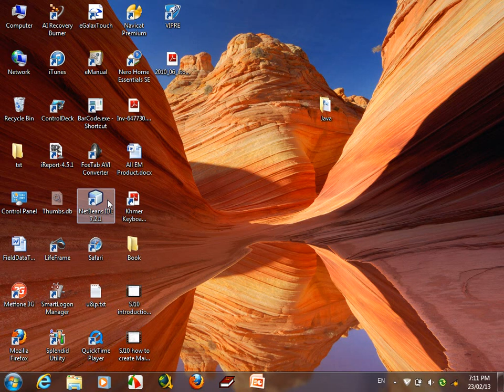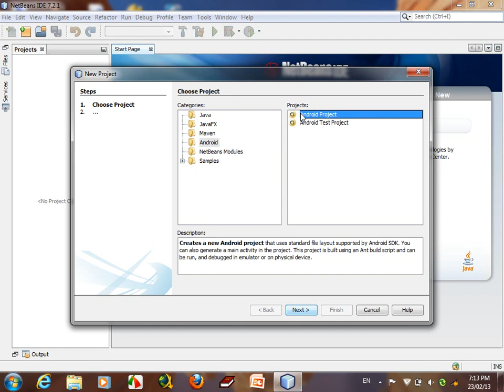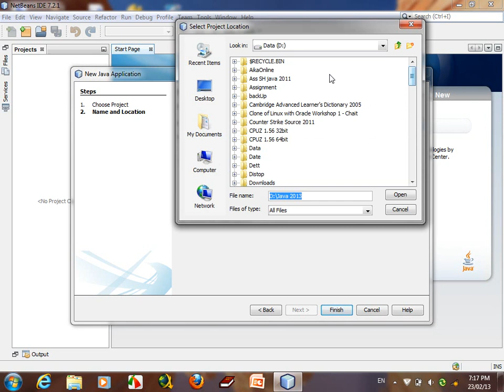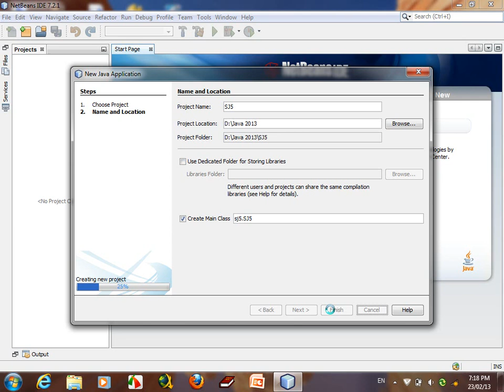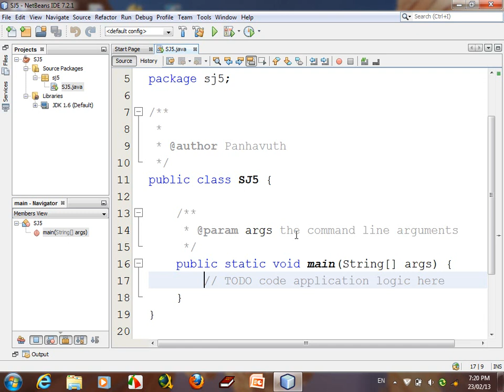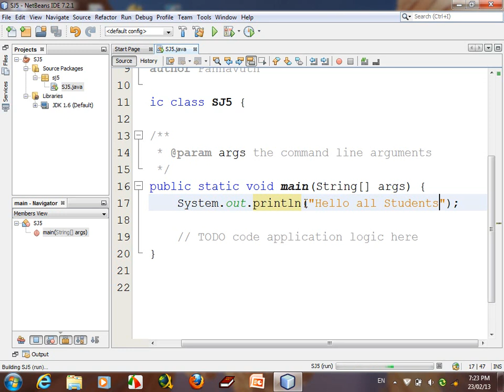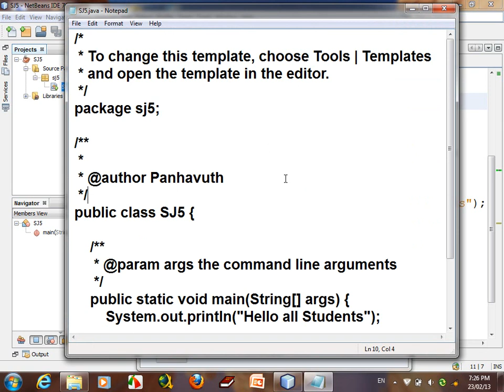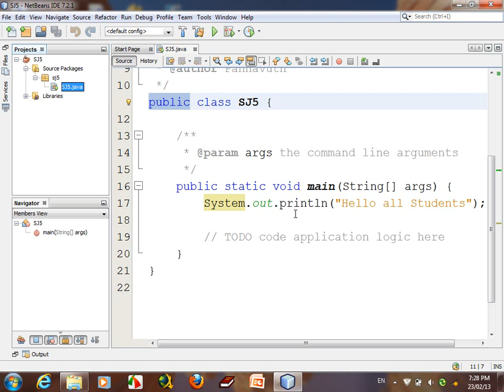Introduction to NetBean | Tools for use to write Java | Java Programming Speak Khmer #1